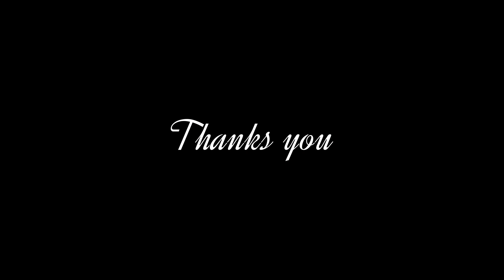🥂"Mosel Christmas" Time playlist ∥ 함께하는 연말에 좋은 신나는 팝무드 캐롤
* Today's wine *

Wine
 Mosel Christmas Riesling  / 모젤 크리스마스 리즐링
Germany / 독일
White Wine / 화이트 와인

Dish
 - Rasp-berry Meringue Pie
 - Vintage Retro Jello
 - Christmas Cookies

어서오세요. 마리아주 다이닝 입니다.
이곳은 음악과 어울리는 만찬을 제공합니다.
부디 준비한 것들이 마음에 드시길 바라며.